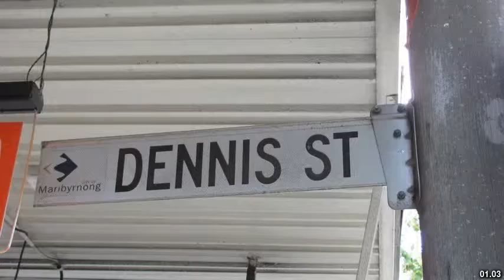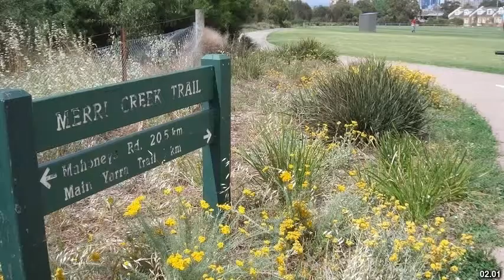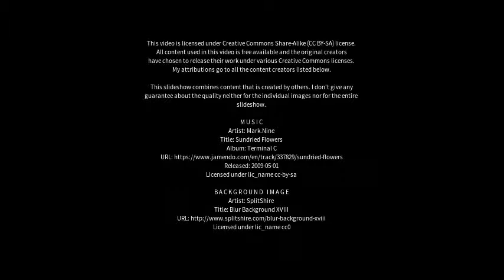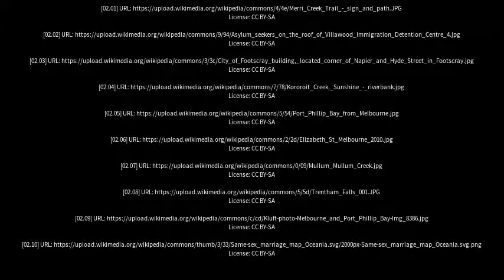Best places to visit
Best places to visit - Maribyrnong (Australia) Best places to visit - Slideshows from all over the world - City trips, nature pictures, etc.